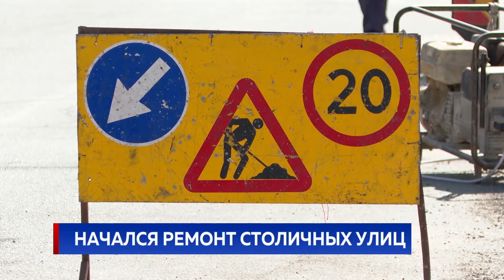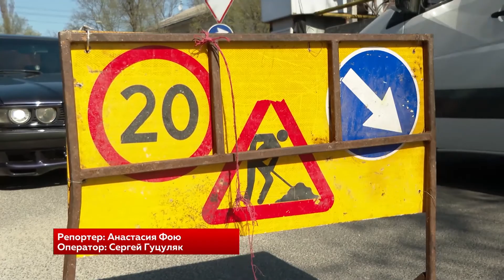НАЧАЛСЯ РЕМОНТ СТОЛИЧНЫХ УЛИЦ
Во всех районах столицы начался ремонт дорожного покрытия, благо, транспорта сейчас мало. Рабочие приводят в порядок и дороги, и тротуары вблизи остановок, меняют бордюры. Власти уверяют: восстанавливать будут поэтапно, участками, надобности полностью перекрывать улицы пока нет.